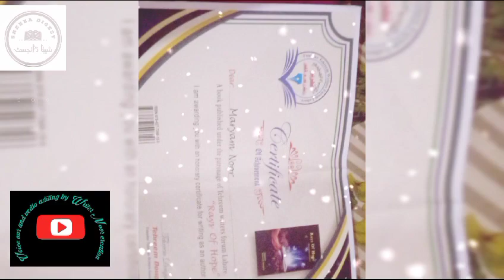قلم اٹھائیں اور غزہ کے نام خط لکھیں